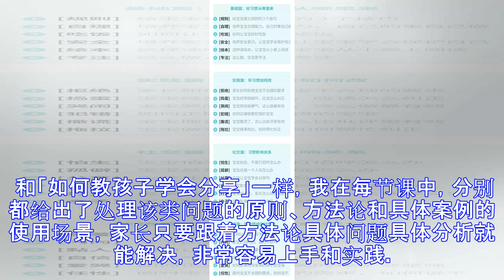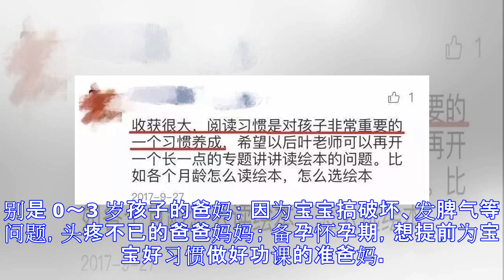应该让孩子学会分享吗？这 24 类育儿问题家长一定要做好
原标题：应该让孩子学会分享吗？这 24 类育儿问题家长一定要做好 你是不是经常对孩子说这样的话： 好东西要和小朋友们一起分享，不能太自私； 你是哥哥/姐姐，要让着弟弟妹妹； 你是男生，要让着女生； 你是主人，要让着客人。 但是这并不能让孩子懂得分享，反而会让孩子觉得「谁小谁有理」「谁哭的声音大谁有理」「谁是客人谁有理」，继而在之后的「争抢」中，变得愈发无理取闹，更别提学会分享了。 不少家长会问，如何让孩子真正地学会分享呢？作为一名心理学工作者和一个 3 岁孩子的爸爸，我有些经验可以传授给大家。  想要孩子学会分享，家长首先要做好引导。 没有理所应当的分享，在教孩子学会分享这件事情上，家长要...